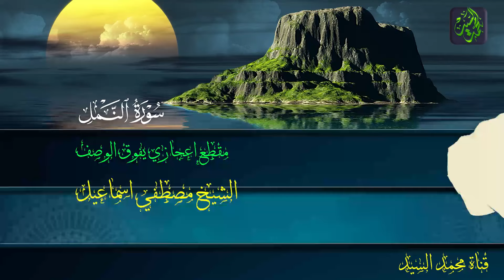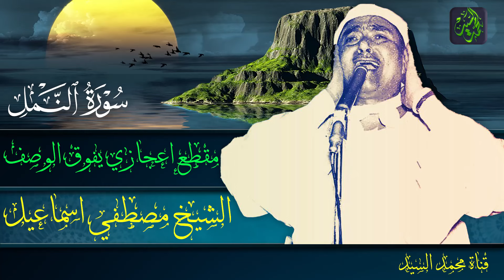جمال خلاب ومقطع اعجازي فاق الوصف 🔺 سورة النمل الشيخ مصطفي اسماعيل ❤️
لاتنسو الاعجاب بالفيديو والاشتراك في القناه فضلا 👌
تقدم لكم قناة محمد السيد  روائع الشيخ مصطفي اسماعيل عملاق القراءات والمقامات
مجموعة من المقاطع المميزه
سوريا مصطفي اسماعيل
مصطفى اسماعيل والسماء والطارق
مصطفى اسماعيل الطارق
مصطفى اسماعيل مقطع اعجازي
مصطفى اسماعيل ال عمران سوريا
مصطفى اسماعيل فيديو نادر
مصطفى اسماعيل من يطع الرسول
 quran
مصطفى اسماعيل
الشيخ مصطفى اسماعيل
تجويد
نادرة
عبد, الباسط, تسجيلات, الصمد,
الشيخ مصطفى إسماعيل
مصطفى اسماعيل حفلات
mustafa ismail
sheikh mustafa ismail
الحاقة مصطفى اسماعيل
qari abdul basit
sura
المصحف
 المجود
 الكريم
سورة
تلاوات
روائع
نوادر
تلاوة
خاشعة
رائعة
مميزة
مباركة
خارجية
موقع
الشيخ
القرآن
قراءن كريم
mustafa ismail nihavend
mustafa ismail belgeseli
mustafa ismail fatiha
النجم والقمر مصطفى اسماعيل
مصطفى اسماعيل تلاوات نادرة
الشيخ مصطفى اسماعيل دندنها
mustafa ismail yusuf suresi
mustafa i̇smail
qari mustafa ismail
mustafa ismail ezan
قناة محمد السيد
sheekh mustafe 2022
sheikh mustafa ismail 2022
سوريا
 جودة قراءن
قراءات حية
شيوخ الاسلام
ائمة الاسلام, دين
قناة الناس
الشيخ محمد حسان
حسان
السيد السعيد
, ابو المعاطى يوسف
 minshawi,
 holy,
 mohamed,
 siddik,
مصطفى,
قراء الرعيل الاول,
اجمل تلاوة
, ترتيل
قارء الملوك,
قارئ مصر الاول,
اجمل مقاطع الشيخ مصطفى,
حفلات الشيخ مصطفى اسماعيل,
التسجيلات الخارجية,
الشيخ مصطفى اسماعيل يوتيوب,
تسجيلات نادرة للشيخ مصطفى اسماعيل
تلاوات نادرة للشيخ مصطفى اسماعيل
حفلات نادرة للشيخ مصطفى اسماعيل
روائع الشيخ مصطفى اسماعيل
يقلد الشيخ مصطفى اسماعيل
تلاوة خاشعة
quran recitation
المنشاوي
محمد رفعت
quran kareem القرآن الكريم
سورة لقمان
دمشق
 إسماعيل
الجامع الأعلى
حماة
الحجرات وق
hd, لقران
جودة..., عبدالباسط
عبدالصمد
التحريم و الحاقة
نادر سوريا mostafa ismaeil
سورة ابراهيم
سوريا المسجد الاموى
خمسينات
مصطفى اسماعيل صدى
مصطفى اسماعيل تلاوة نادرة
مصطفى اسمعيل تلاوات نادرة
مصطفى اسماعيل نهاوند
مصطفى اسماعيل خارجي
مصطفى اسماعيل تلاوة عطرة
mustafa ismail tajwid,
mustafa ismail quran,
mustapha ismail,
moustafa ismael
اجمل ماقرأ الشيخ مصطفى اسماعيل
الشيخ مصطفى اسماعيل نهاوند
المصحف المرتل للشيخ مصطفى اسماعيل
نوادر الشيخ مصطفى اسماعيل
نهاوند الشيخ مصطفى
الشيخ عبد الباسط عبدالصمد
الشيخ محمود البنا
مقاطع للشيخ
تالق الشيخ
ابداع الشيخ
mustafa ismail - لؤلؤة القراء
روائع الشيخ مصطفي إسماعيل
الحجرات و ق القاهره 1969
صوت من الجنه
الشيخ مصطفى بيغني
ahmed mostafa kamel
قال عفريت من الجن
احمد مصطفى كامل
ahmed mostafa
مزامير مزامير داوود
مقام اذان
أبو العينين شعيشع
كامل يوسف البهتيمي
محمود الحصري
أحمد نعينع
الزامل
حمدى الزامل
محمد عبد العزيز حصان
عبد العزيز علي فرج
ياسر الشرقاوي
الشحات انور
الشيخ مصطفى
القرآن الكريم, اسماعيل
محمد صديق
الطبلاوى
 بدر حسين
عبد الباسط, المنشاوى
محمد محمود الطبلاوي
عبدالباسط عبدالصمد
الحصرى, محمودعلى
البنا
الشحات
تلاوةنادرة
جودة عاليه

الشيخ السيد متولي
قناة الشيخ السيد متولي
فيديو الشيخ السيد متولي
السيد متولي عبد العال
الشيخ سيد متولى سورة مريم
السيد متولي عبدالعال
السيد متولي عدالعال
الشيخ السيد متولي عبد العال
القارئ السيد متولي عبد العال
السيد متولى عبد العال
سورة يوسف السيد متولي عبد العال
السيد متولي عبد العال سورة مريم
السيد متولي عبد العال في باكستان
الشيخ السيد متولى
قراءة السيد متولى عبد العال
مقطع للشيخ سيد متولي
فيديوهات الشيخ السيد متولي
الشيخ السيد متولي عبدالعال
الشيخ محمد الليثي
روائع الشيخ محمد الليثي
تراث الشيخ الليثي
فيديو الشيخ محمد
محمد الليثي حفلة نادرة
ايران الليثي
ابداع الليثي
حفلة الليثي
الليثي قران كريم
نوادر الشيخ
ما كان محمد
الشيخ محمد الليثى
الشيخ محمد الليثي يبدع
نوادر الشيخ محمد الليثي
الشيخ محمد الليثي يوتيوب
الشيخ محمد
سورة البقرة للشيخ السيد متولي mp3,
السيد مت
محمد الليثي سوره المائده,
محمد الليثى القصص,
محمد الليثى في عزاء الطاروطي,
محمد الليثى النحل,
محمد الليثي سورة طه,
محمود الليث
المنشاوي بدون اعلانات,
المنشاوي يس,
quran المنشاوي,
el menshawy,
el minshawi
مصطفي اسماعيل
مصطفي اسماعيل تلاوة نادرة
مصطفى اسماعيل
مصطفي اسماعيل النهاوند
مصطفي اسماعيل ترتيل الاذاعه
مصطفي اسماعيل ابداع
مصطفى اسماعيل البقرة
مصطفي اسماعيل نهاوند اعجازي
مصطفى اسماعيل يوسف
مصطفي اسماعيل تلاوة نادرة النمل
مصطفى اسماعيل ال عمران
مصطفى اسماعيل تلاوة